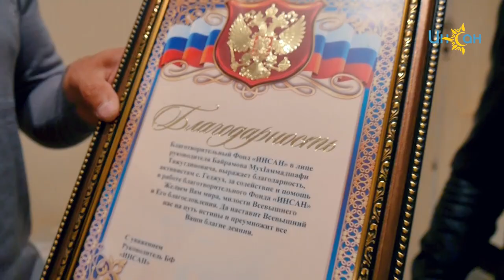В Дагестане неравнодушные люди подарили матери-одиночке дом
Благодаря фонду «Инсан» и неравнодушным людям жительница Дагестана, в одиночку воспитывающая троих детей, получила на Ураза-байрам жильё с ремонтом.

«Саният Шахвеледова волею судеб осталась одна с тремя маленькими детьми и не имела возможности приобрести какое-либо жильё. С помощью неравнодушных людей благотворительный фонд "Инсан" приобрёл жилье и сделал ремонт, создав для Саният и её детей условия для проживания», – рассказали в благотворительном фонде «Инсан».

С новосельем многодетную мать поздравил полпред Муфтията РД в ЮТО Хусейн Гаджиев.